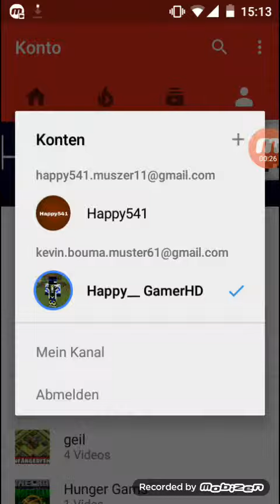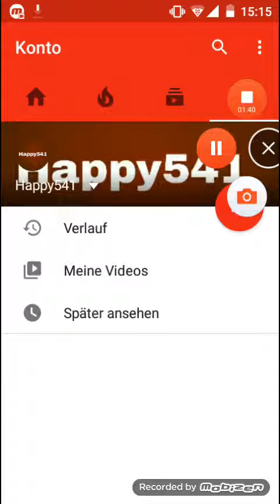Kleiner Information kokt in der Beschreibung